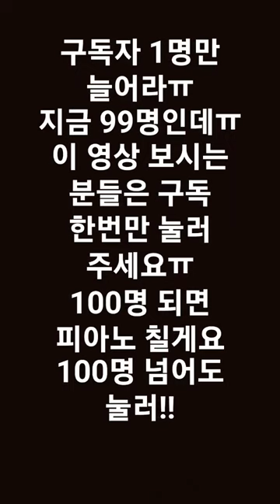너~무 누르기 싫으면 안 해도 됩니당 그래도 눌러줘 ㅠ제발류ㅠ 리즘아 도와줘ㅠ